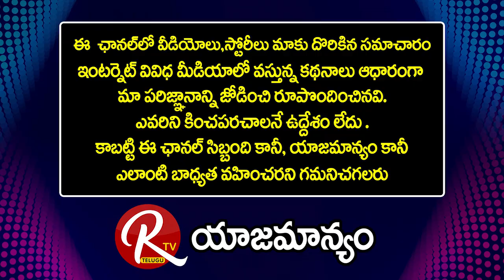Gangadhar Sastry Reveals Facts Behind Chiranjeevi's Manjunatha Movie Charecter |@RTV Telugu